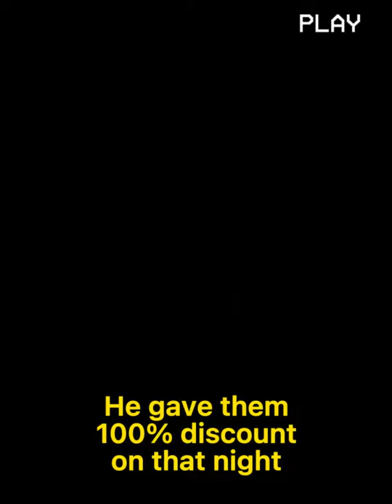Not All Heroes Wear Cap